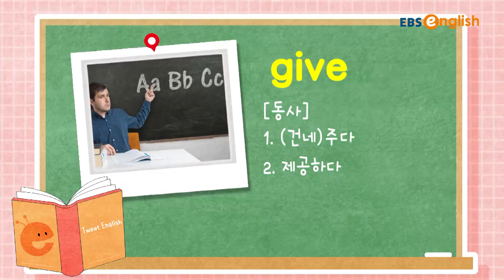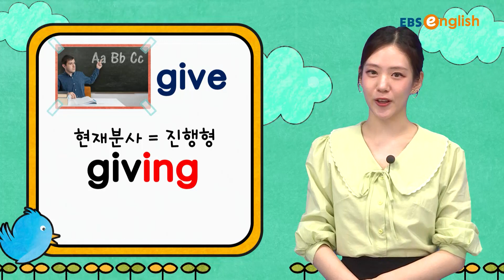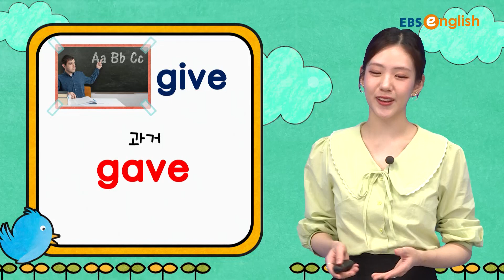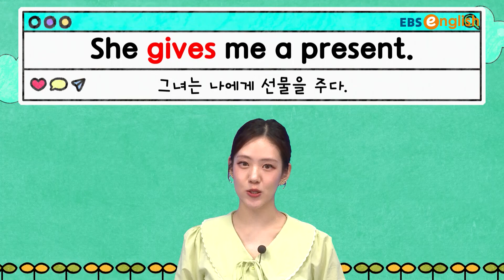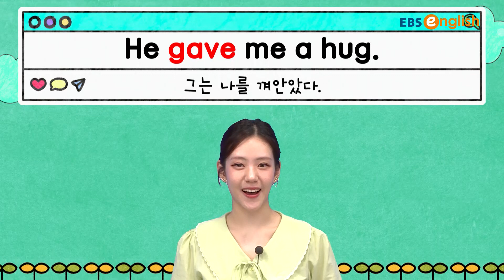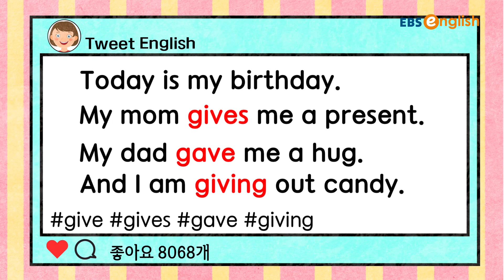[액티비티 잉글리시] Give I Tweet English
SNS에 톡 톡 튀는 한 문장으로 쓰는 영어 일기!!
하루 중 가장 기억에 남는 경험을 한 문장으로 작성해봐요
변화하는 어려운 동사도 쉬워지는 마법! 👍👍

나의 일상을 외국 친구와도 공유해요~😘

[액티비티 잉글리시] Tweet English  풀버전 다시보기